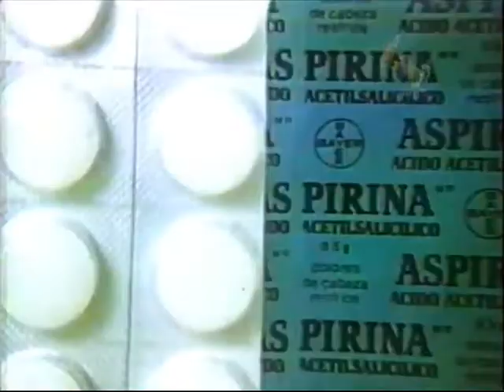Comercial de Aspirina Bayer, Chile año 1983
Tome Aspirina... ¡y ya!